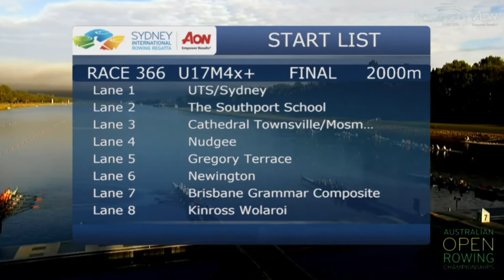Nudgee Rowing U17 coxed quad 2018 Australian Champions